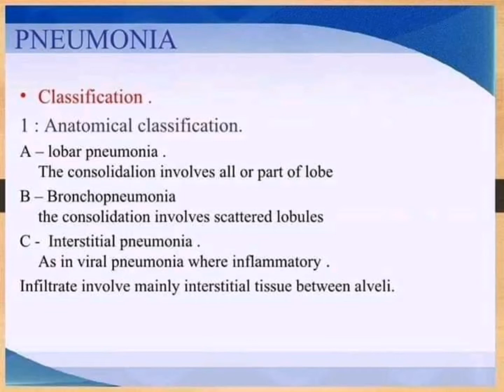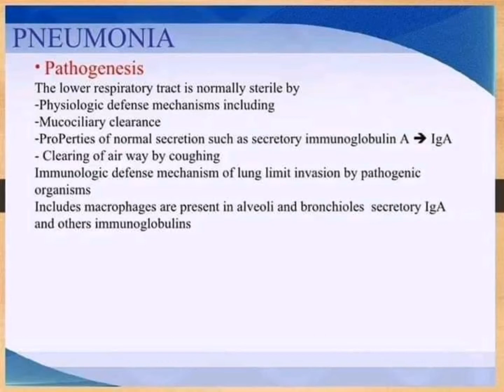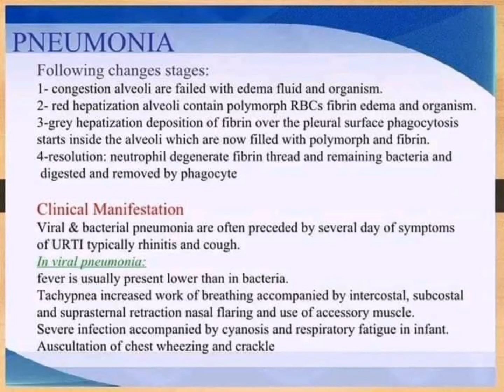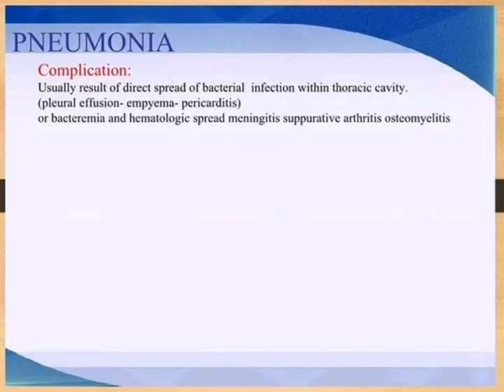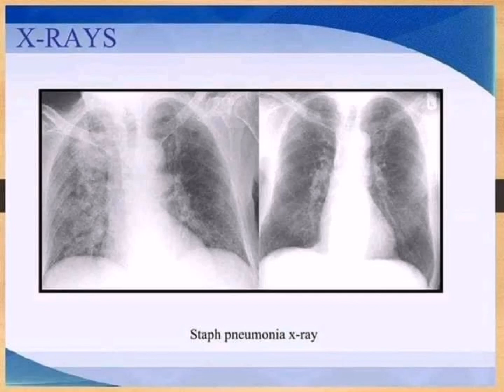pneumonia//sign and symptoms of pneumonia//pneumonia X-ray//medical treatment for pneumonia// detail